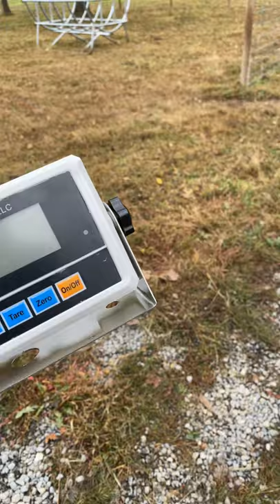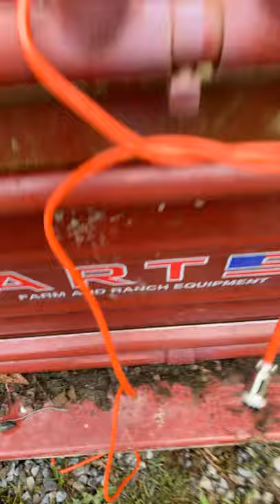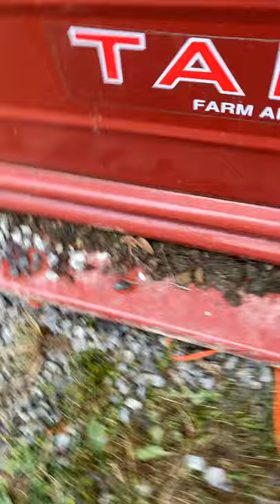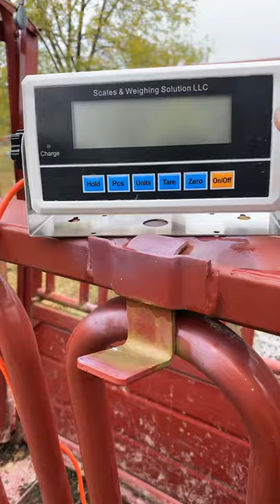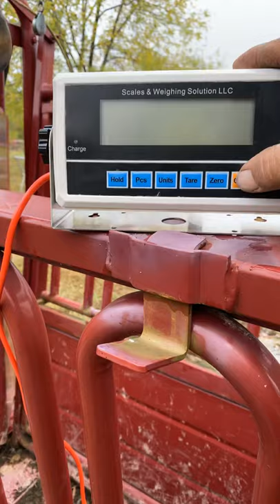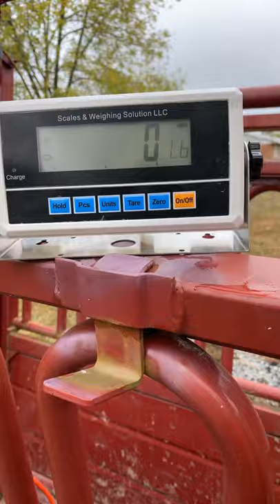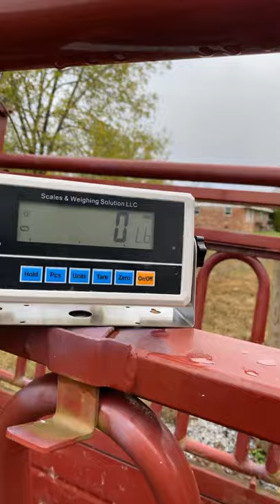Installing scales to my cattle Shute